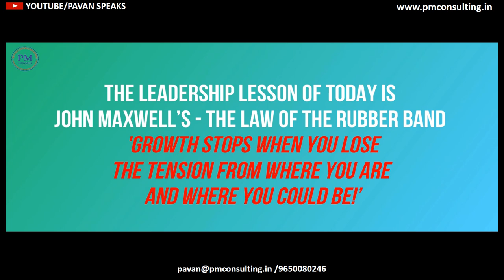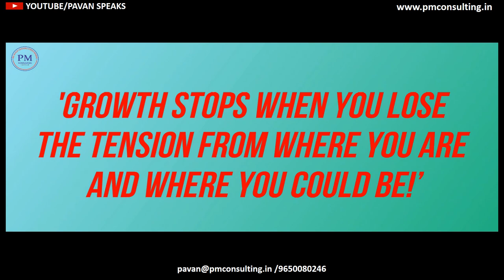LEADERSHIP LESSON FROM EVERYDAY LIFE: Indian Women's Ice Hockey Team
Growth Stops When You Lose The Tension From Where You Are And Where You Could Be.